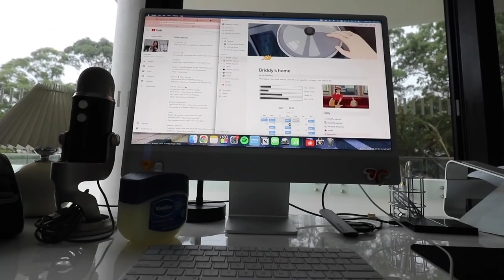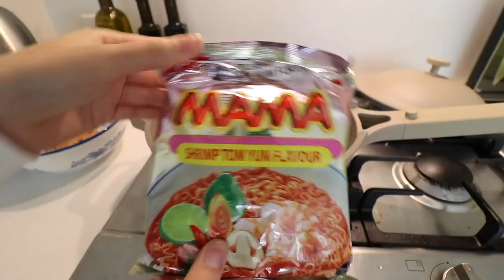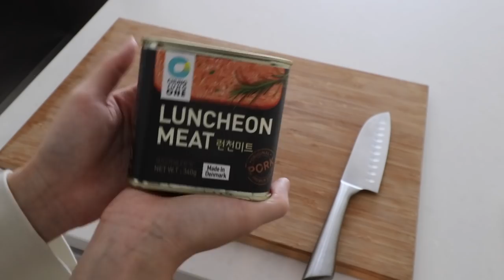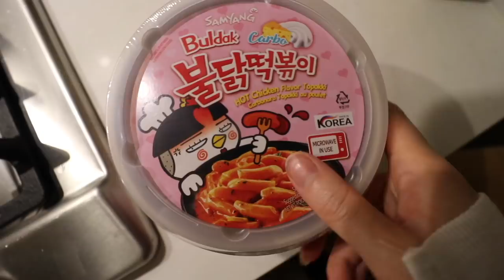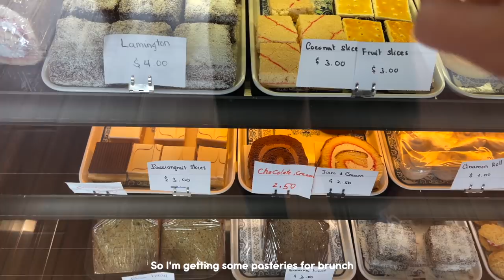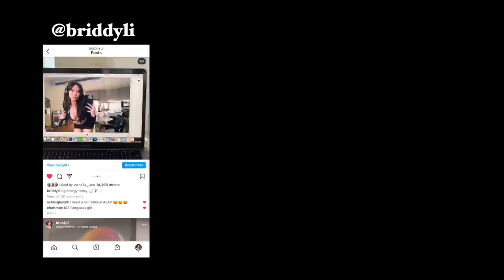what I eat in a week (realistic + meal ideas)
0:00-3:42 day 1
3:43-5:00 day 2
5:01-8:05 day 3
8:06-11:05 day 4
11:06-15:04 day 5
15:05-16:33 day 6
16:34-19:46 day 7

Camera equipment 📷
Vlog Camera
DSLR Camera
Mini Tripod